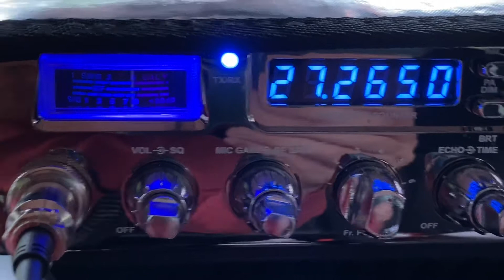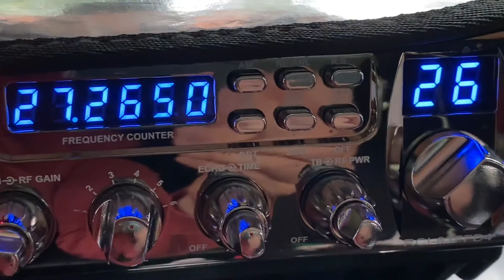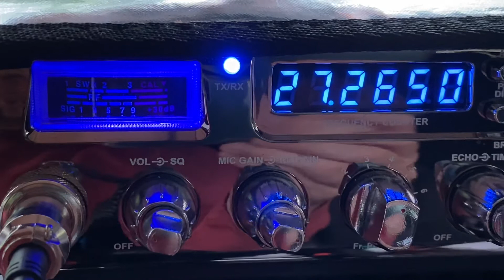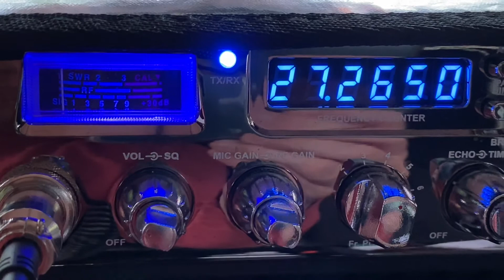429 SMILEY Hooters state